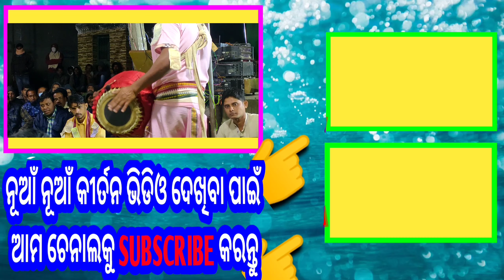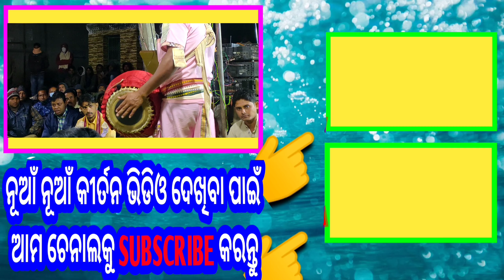Sankirtana Dhara - 3 ||Kalankara Daga Lagi Gala Lo Sajani